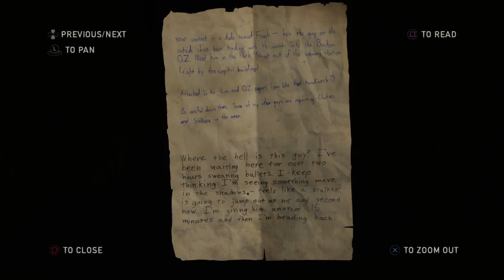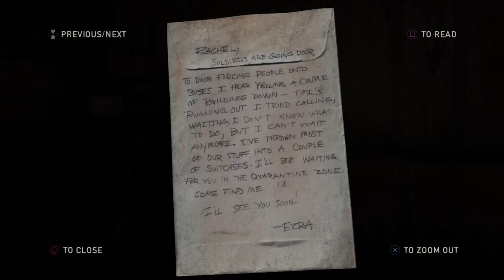The Last of Us Remastered - #2